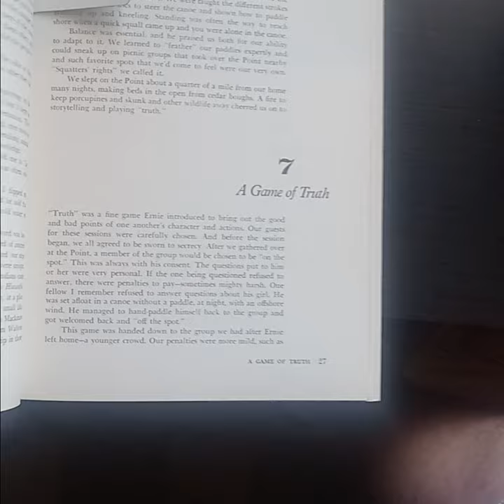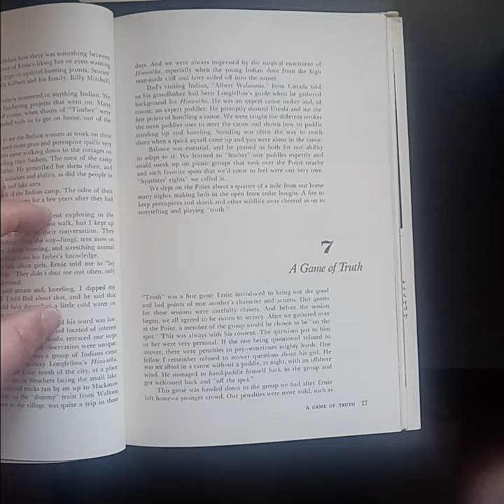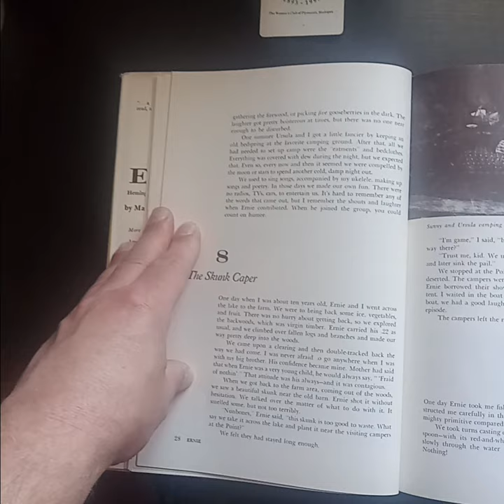Ernie: Hemingway's Sister "Sunny" Remembers by Madelaine Hemingway Miller (1975) Chapter Seven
THE TRUTH GAME